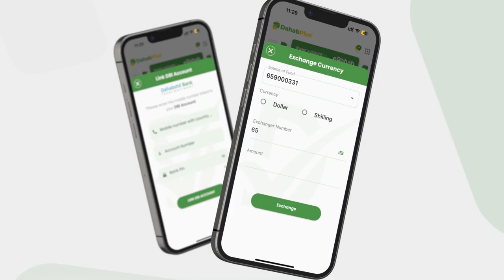Fowsi Xaaji: "Xildhibaan Marwo bilowgii hore ayey Dowladda iyo Baarlamaanku iska....................